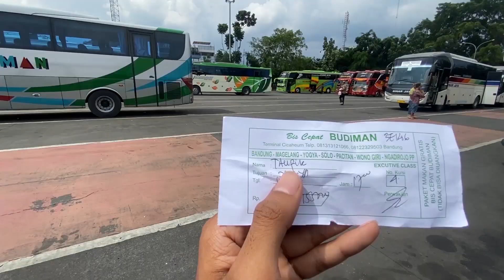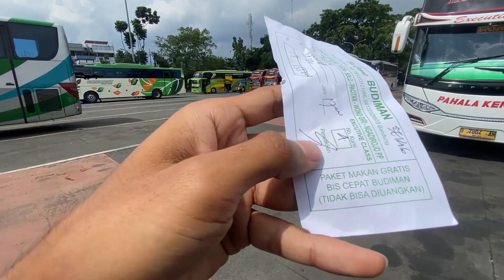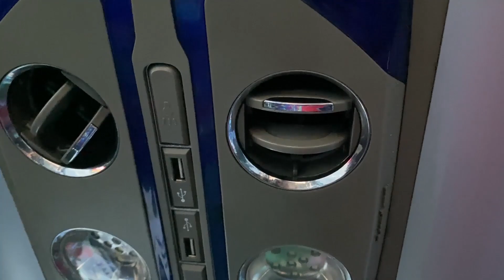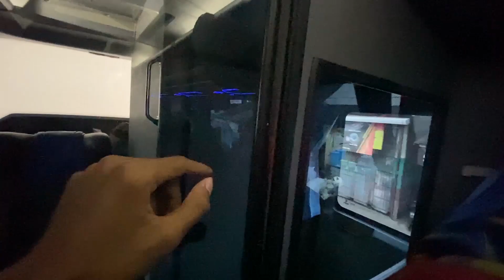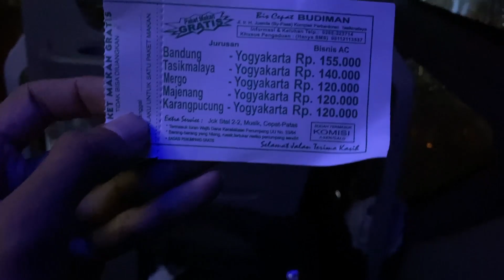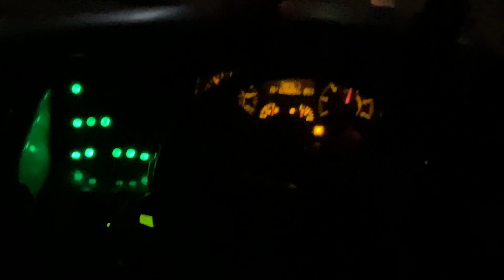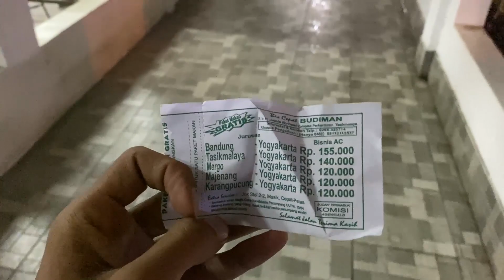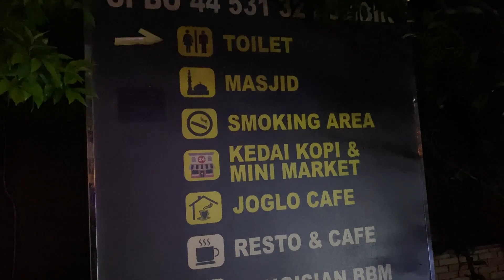SENSASI JALUR SELATAN !! Trip Bandung - Jogjakarta Dengan BUS BUDIMAN Eksekutif Kelas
Trip Naik Bus Bandung - Jogjakarta bersama Bus Budiman Kelas Eksekutif

Guys ini merupakan trip perjalanan saya dari Kota Bandung menuju Jogjakarta bersama bus Budiman di kelas eksekutif, jalur selatan memang terkenal dengan sensasinya namun belum dapat memen saja, perjalanan terasa biasa saja, bagaimana keseruan trip perjalanan saya bersama bus Budiman ? ikutin saja vlog saya sampai habis guys

Endorsement & Business:
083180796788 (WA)